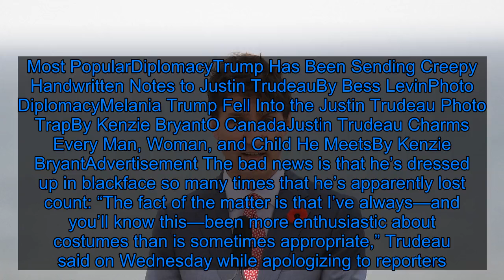Trudeau Can’t Say How Many Times He Wore Blackface - Fox News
It’s never great when photos or videos emerge of a public figure, or really anyone outside of the white supremacist community, decked out in blackface. (If you exclusively run with racists, it probably helps your standing.) Yet in a 12-hour period starting Wednesday night, this is what happened to Canadian prime minister Justin Trudeau not once, not twice, but three times, likely setting a new world record. First, Time magazine reported that in the spring of 2001, Trudeau wore brownface makeup to an Arabian Nights–themed party at a private school where he was teaching. It included a photo of the then 29-year-old son of the late former prime minister Pierre Trudeau, printed in the school’s yearbook, wearing a turban and robes, with his face, neck, and hands completely darkened. The whole thing is not just offensive but wildly cringeworthy. First, aside from the woman to the far left, no one else appears to be in costume, while Trudeau seems to have spent several weeks and countless loonies painstakingly preparing his. Second, there’s the death grip he has on the woman standing in front of him. And then there’s the fact that the guy is not just wearing brownface but every visible inch of his body is completely covered, suggesting he took a half day off work just to get the racist makeup exactly right. Half-ass a brownface costume? Not this guy! Asked about the getup on Wednesday night, Trudeau apologized, telling reporters, “I shouldn’t have done that. I should have known better and I didn’t. I’m really sorry.” Asked if he thought the photograph was racist, he said, “Yes it was. I didn’t consider it racist at the time, but now we know better.” Yet like a guy who seemingly never missed a chance to dress up as a caricature of a non-white person, Trudeau couldn’t say that the Arabian Nights incident was the only time he screwed up. Instead:Most PopularDiplomacyTrump Has Been Sending Creepy Handwritten Notes to Justin TrudeauBy Bess LevinPhoto DiplomacyMelania Trump Fell Into the Justin Trudeau Photo TrapBy Kenzie BryantO CanadaJustin Trudeau Charms Every Man, Woman, and Child He MeetsBy Kenzie BryantAdvertisement At this point, people were probably thinking to themselves, Okay, so he got caught with the 2001 photo and he fessed up to the high school performance, so there’s no way another brown- or blackface shoe can drop. How could it? Who does blackface that many times? The existence of a third photo would have to mean that Trudeau literally never passed up an opportunity to do blackface and, in fact, sought them out. No, there’s no way a third blackface incident could come out just as he was apologizing for the first two, like some sort of bad SNL skit in which a politicia